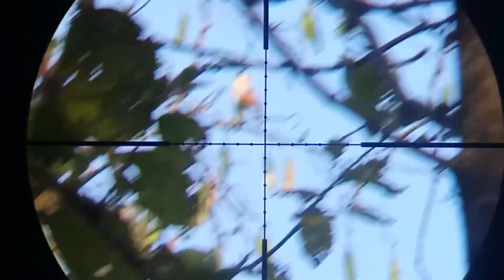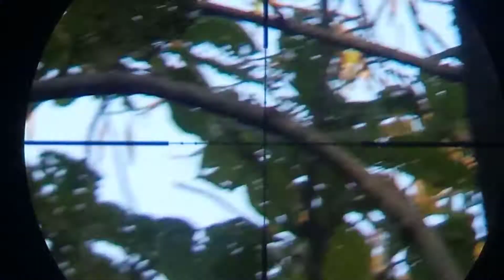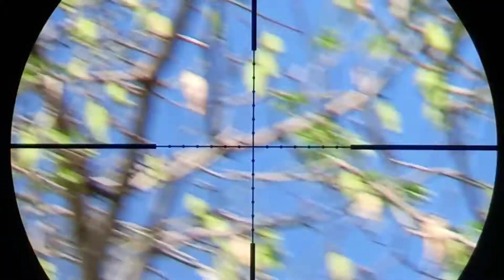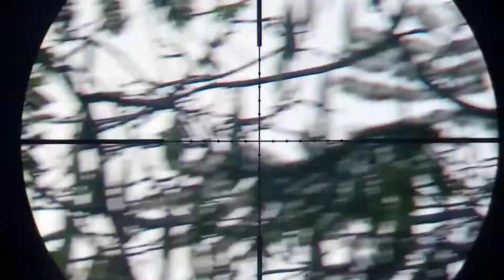🔴HUNTING TUPAI MASIH MELIMPAH POPULASINYA || PCP MOUSER OD 32 || MIMIS RIFLE SUPER MAGNUM VS TUPAI..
Berburu hama🐿️...